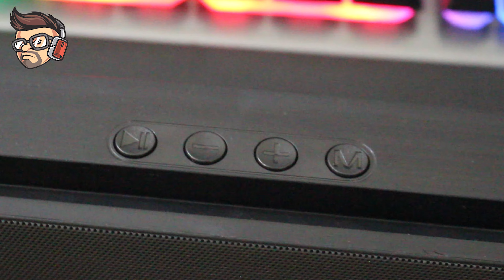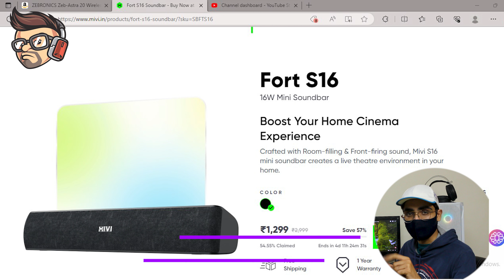Soundbar under ₹1000🤔 | Pick Pack Soundbar: Good or Bad? Real Truth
Unleash the truth about the Pick Pack Soundbar in this brutally honest review! 🎶 If you're considering investing in this audio device, you'll want to watch this video before making a decision. Spoiler alert: it might not be the upgrade you're hoping for!

Zebronics Zeb Astra 20
pTron Fusion Wave 16W
Boat Avante Dar 490
Mivi Fort S16

        Gears used for making videos

mic for youtube (boya m1)
RGB ring light
tripod for ring light
phone tripod

topics covered